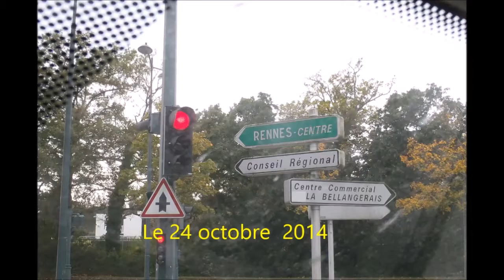Rennes en kayak le 24 octobre 2014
Vers le canal St Martin de Rennes